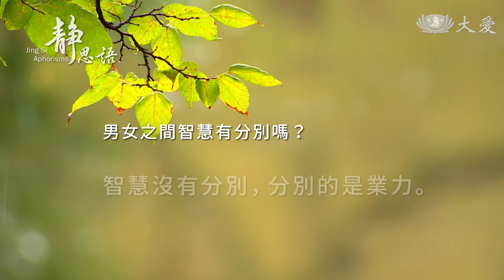靜思語第58則 中文20220406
Q：男女之間智慧有分別嗎？

A：智慧沒有分別，分別的是業力。